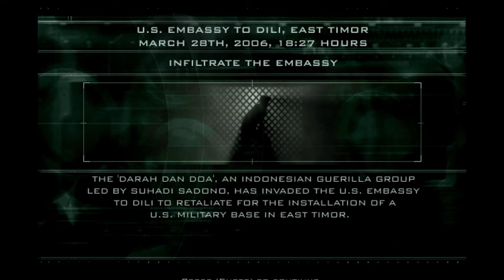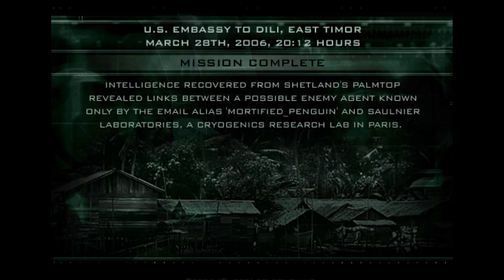Saiyan's Playin' | Splinter Cell: Pandora Tomorrow PART 1 - U.S EMBASSY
A New Illegal Espionage Emerges.